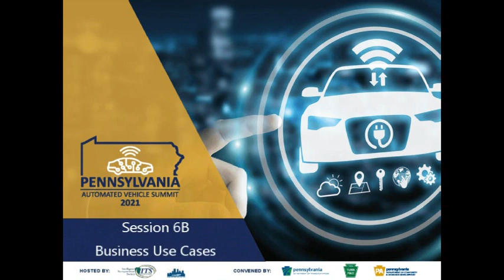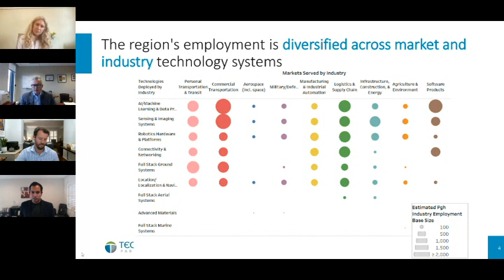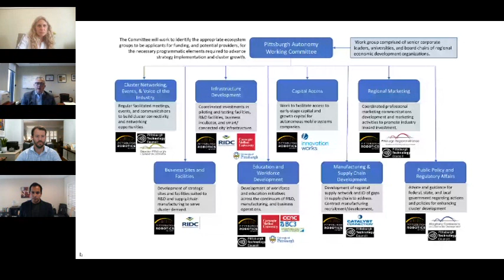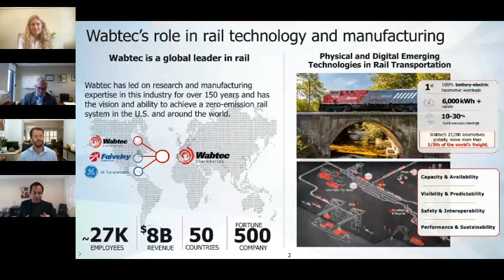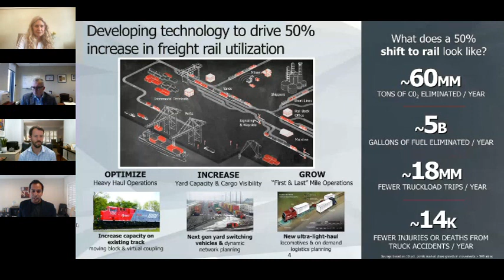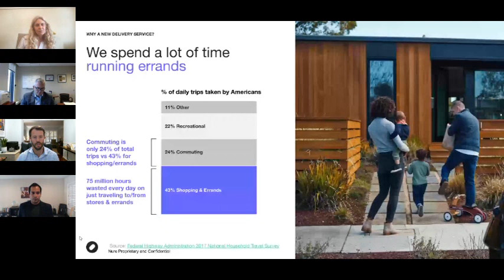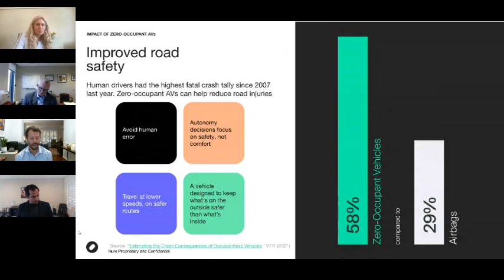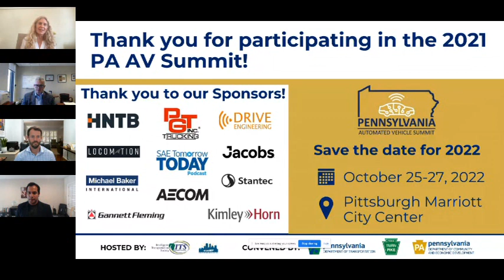2021 PA AV Summit Session: Business Use Cases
Moderator: Jackie Erickson, Director of Policy, Optimus Ride

Speakers:
Matt Smith, President, Pittsburgh Chamber of Commerce
Milan Karunaratne, Director, Advanced Technologies and Applied Innovation, Wabtec
Mike Blank, Regional Policy Lead, Nuro